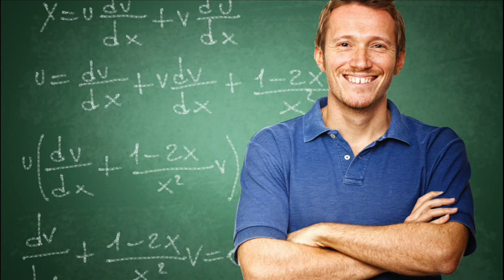FluentU Japanese: Types of People 1 1